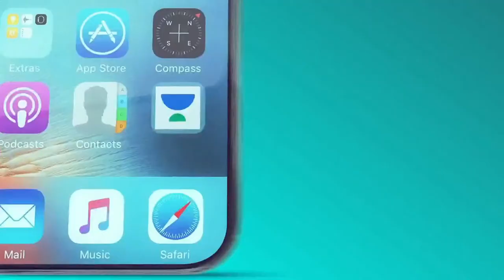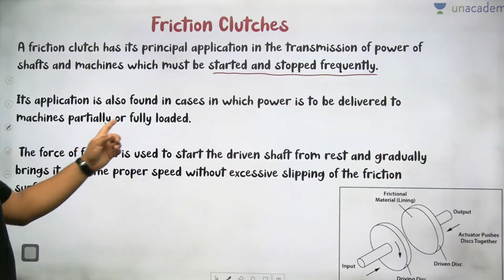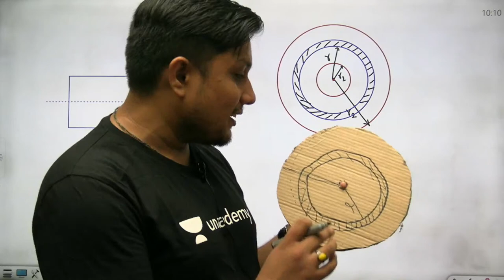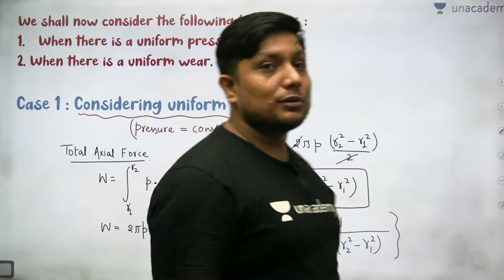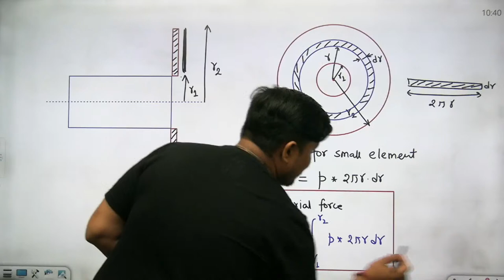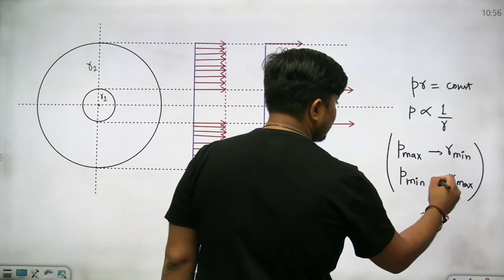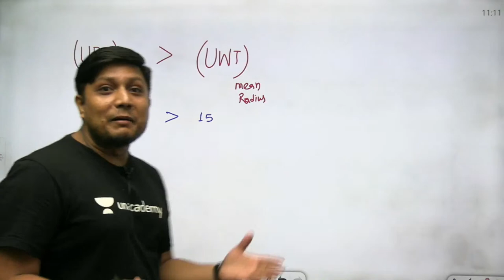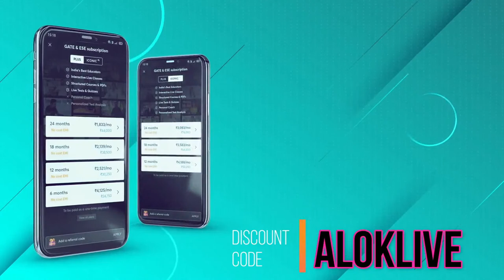Friction Clutch |Why UPT & UWT is Important ? | L35 Machine Design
In this session, Alok Sir will Discuss Theories of Failure for the GATE2022 Exam During the live session, our educators will be sharing a lot of tips and tricks to crack the exam. ESE & GATE aspirants who are preparing for their exam will be benefited from this channel.

Alok Jha and other Top Educators take classes on Unacademy App.

Unacademy Subscription Benefits:
1. Learn from your favorite Educator
2. Dedicated DOUBT sessions
3. One Subscription, Unlimited Access
4. Real-time interaction with Educators
5. You can ask doubts in live class
6. Limited students
7. Download the videos & watch offline

Get the GATE & ESE Iconic Advantage:
1. Personal Coach
2. Study Planner & Bi-weekly Reviews
3. Dedicated Doubt Clearing Space
4. Personalized Test Analysis
5. Study Booster Sessions
6. Preparatory Study Material
7. All the Unacademy Subscription Benefits